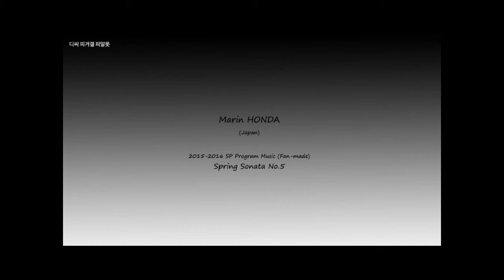Marin HONDA 15-16 SP Music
Marin HONDA (Japan)
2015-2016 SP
Spring Sonata No.5